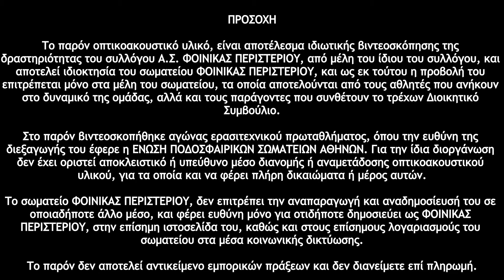Ανθούπολη - Φοίνικας Περιστερίου 0-0 (13-05-2017)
30η Αγωνιστική - Β' Ε.Π.Σ.Α. - 1ος Όμιλος